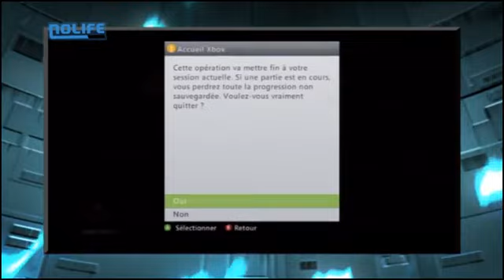Big Bug Hunter #25 Dark Souls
Diffusé sur Nolife (Juillet 2012).